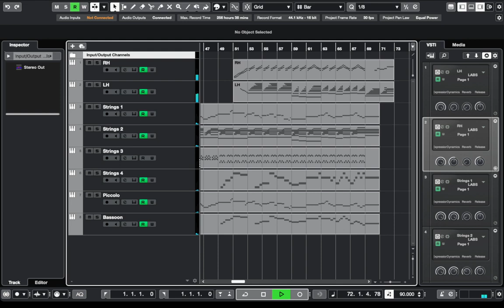when you have to touch grass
Yes, this is based on a true story

More seriously, I would probably call it something like "Farewell", but I wanted to be funny.

I tried to experiment with irregular phrasing? I think it turned out well